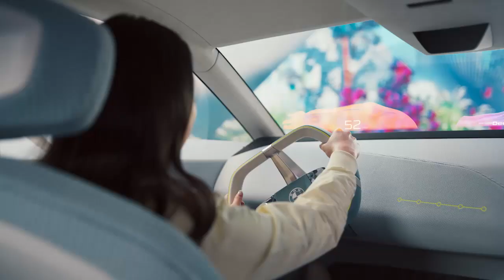Meet The BMW i Vision Dee Or Digital Emotional Experience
The BMW Group is sharing its vision of the future digital experience, both inside and outside the vehicle, at the Consumer Electronics Show (CES) 2023 in Las Vegas. BMW i Vision Dee is the futuristic mid-size sedan with a new and pared-down design language.

The name “Dee” stands for Digital Emotional Experience – and that is precisely its aim: to create an even stronger bond between people and their cars going forward.

Future digital functions will go far beyond the level of voice control and driver assistance systems we are familiar with today.

The BMW Head-Up-Display extends across the full width of the windscreen, providing a glimpse of the next vehicle generation. From 2025 onwards, this innovation will be available in the models of the NEUE KLASSE.